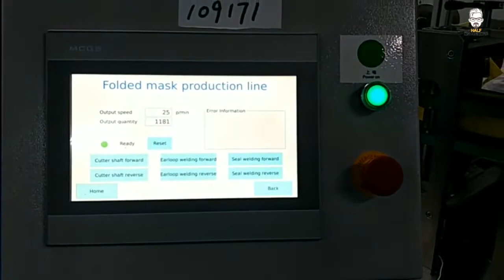Richpeace N95 Mask Machine in India N95 Mask Making machine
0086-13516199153